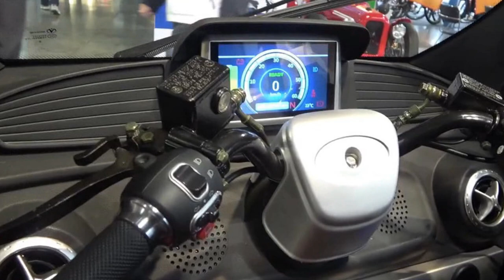Three-Wheeler Electric Trike CABEASY (2021)// Interior and Exterior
HeadLights
Beautiful Dashboard
Alloy Wheels